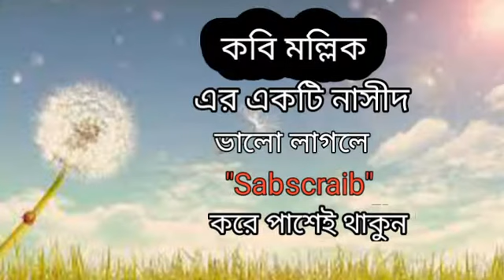কবি মল্লিক এর জনপ্রিয় একটি নাসীদ।। আশা হত হয়ো নাকো তুমি।।